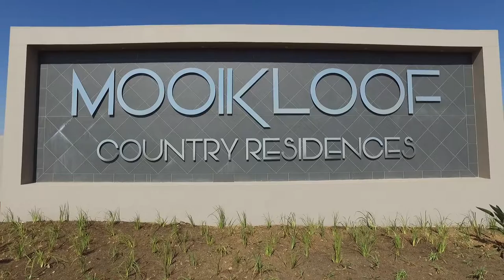3 Bedroom House for sale in Gauteng | Pretoria | Pretoria Far East | Rietfontein | 94 C | T958620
3 Bedroom House in Rietfontein, 94 coronata  street, ONE OF YOUR BEST BUY-TO-LET INVESTMENT OPPORTUNITIES TODAY!

Mooikloof Country Residences is an excl